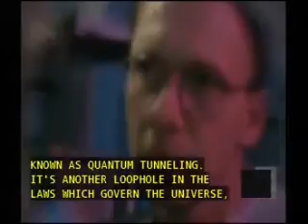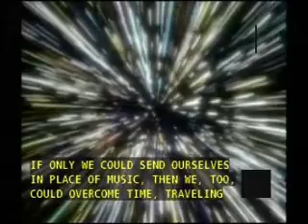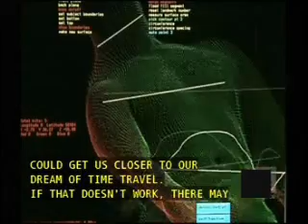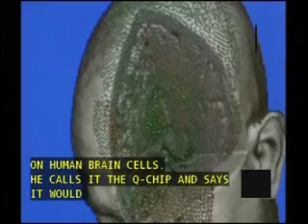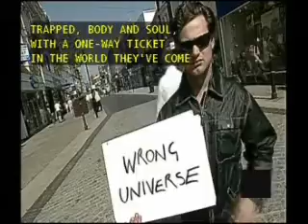Time Travel Research Has Begun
One scientist claims to have sent music five times the speed of light into the past. The Q-Chip may allow us to communicate telepathically with others in the past or future.